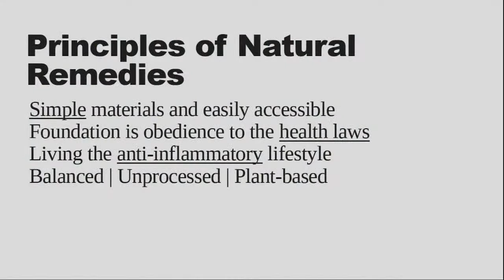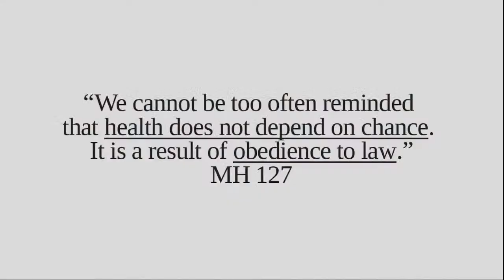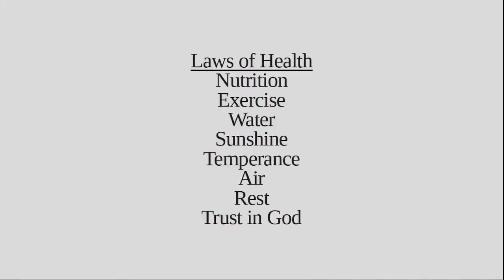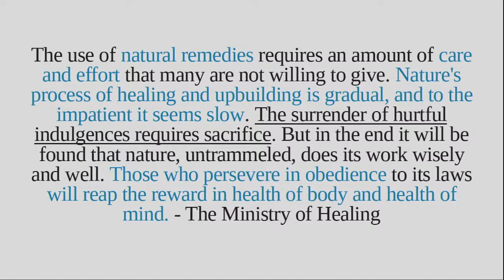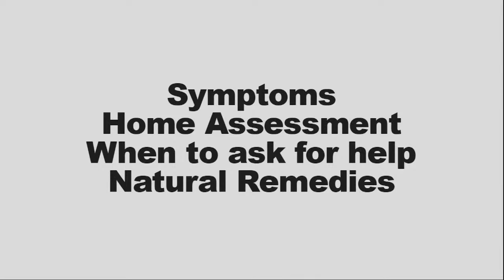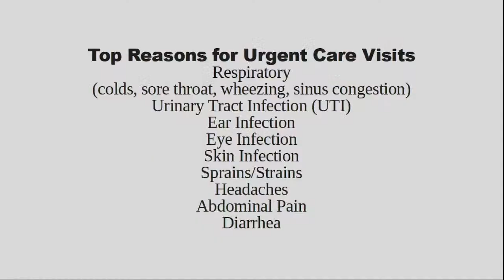NATURAL REMEDIES to Treat Common Conditions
"NATURAL REMEDIES to Treat Common Conditions"  by Arvi Generoso, MD